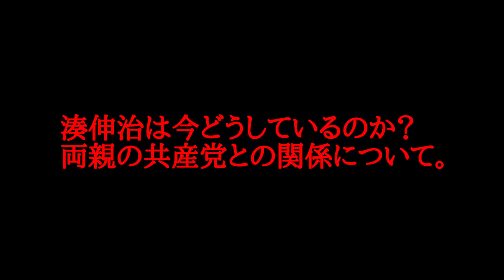湊伸治は今どうしているのか？両親が共産党員という件について話してみた！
今回は湊伸治について話していきます。女子高生コンクリート事件の犯人ですがある事件をおこしました。その事件について情報や気になることについて触れていきますので最後までご覧いただければと思います。湊伸治